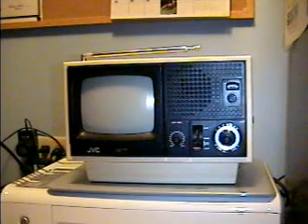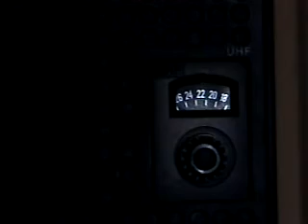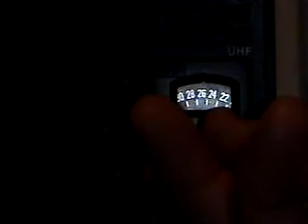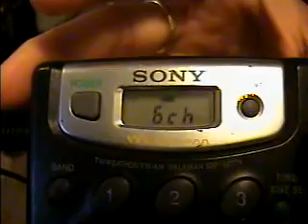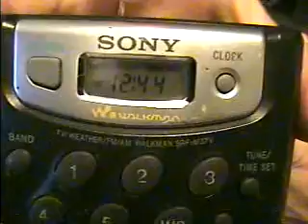The Transfer from Analog to Digital TV (Part 3)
Here is part 3 of my video response to "JDonahue79's" video on the transfer from analog to digital as of June 12th last week. As I was saying my 1976 JVC 6" portable B&W TV and my 2004 Sony Walkman AM/FM radio along with a TV band and weather has finally bit the dust due to the switch to digital. You will hear some static on there due to the TV band which will no longer be on analog anymore. It's the end of an era, and the beginning of a new one.